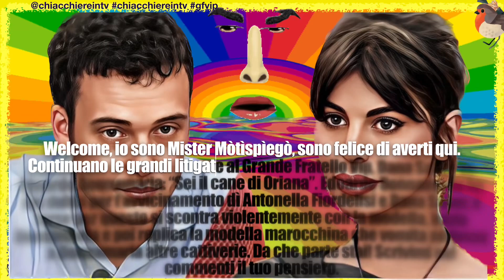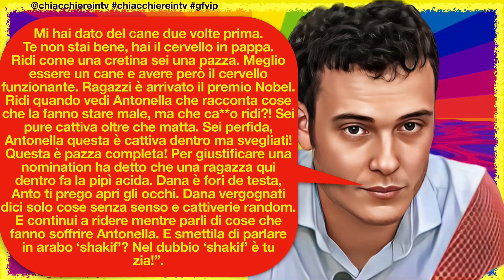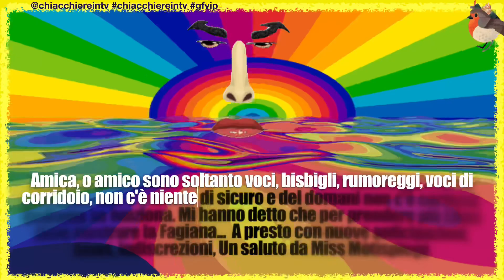Gf vip 7 I CONCORRENTI LITIGANO VIOLENTEMENTE AL GRANDE FRATELLO VIP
✏️ EDOARDO DONNAMARIA E DANA SABER NEW LITIGATA
👉 CLICCA PER DIVENTARE UN NOSTRO AMICO/A 👈